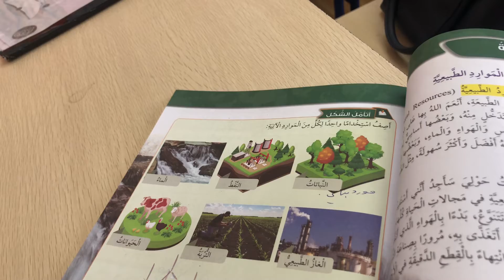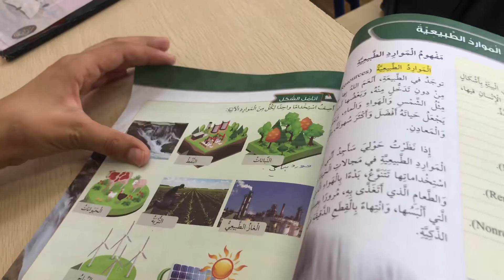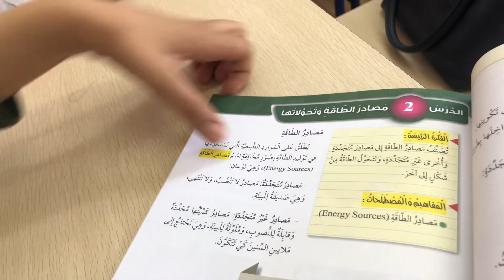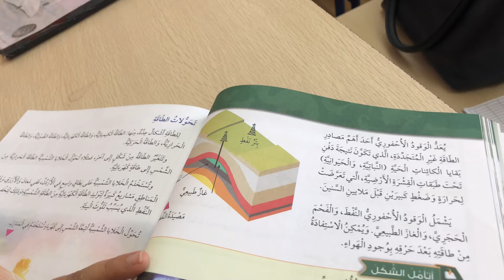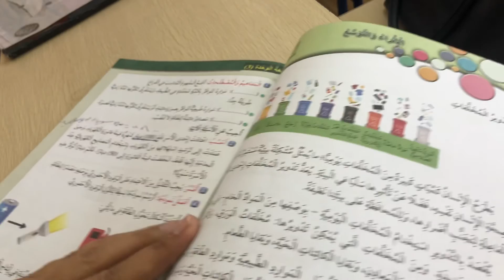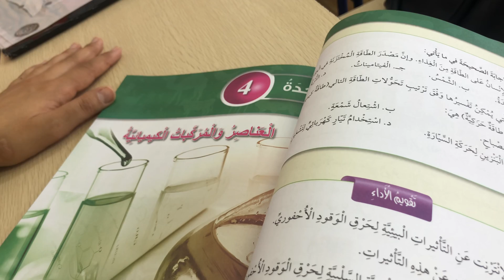مراجعه علوم صف خامس